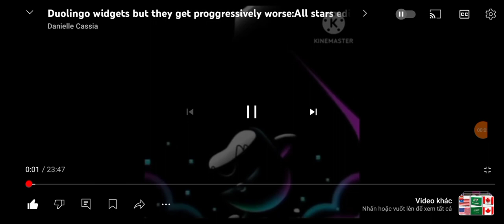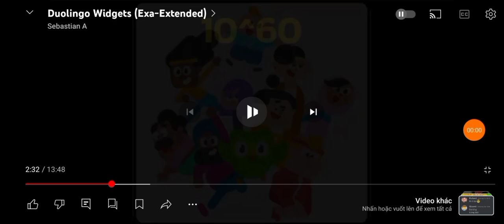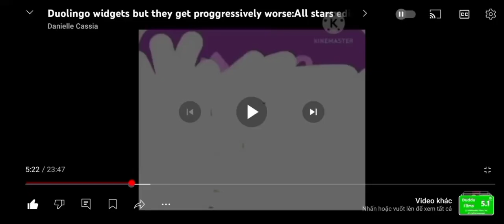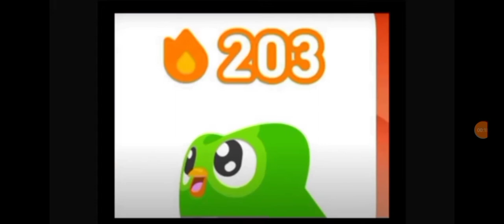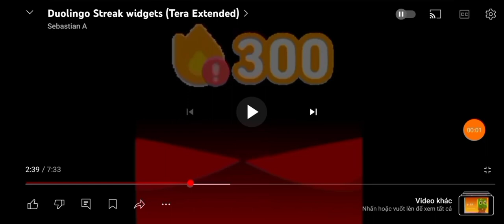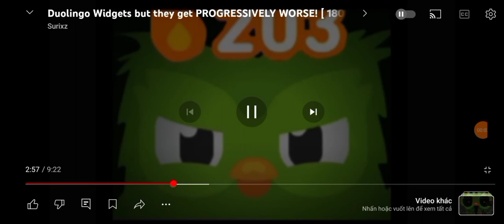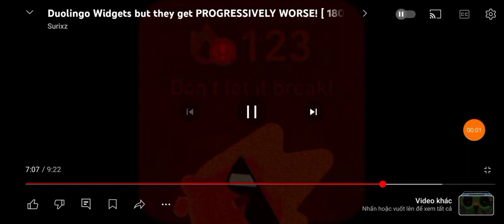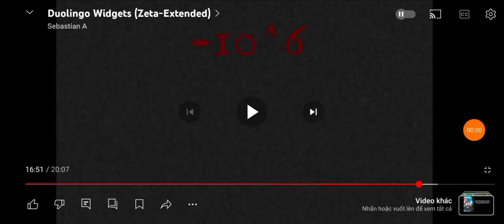Duolingo streak but it gets worse Ι extended